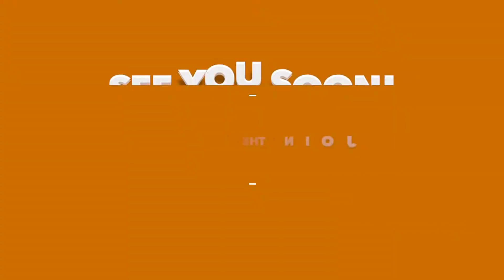Destiny - Funny Moments - Its a Beast!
just a funny moments video with some friends playing destiny hope you all enjoy the video, leave likes and comments, an thank you all.